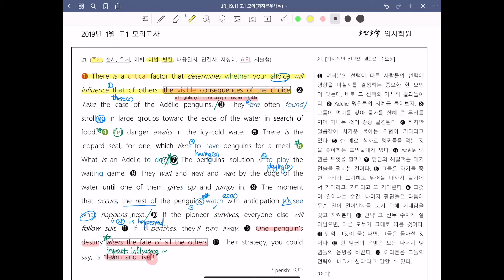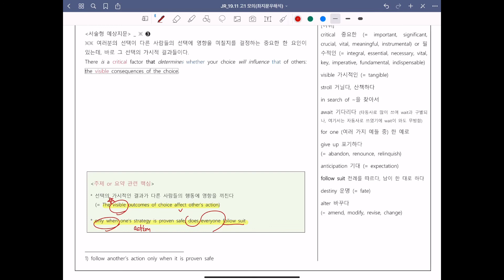2019년 11월 고1 모의고사 영어 21번 / 마무리 출제 예상 강의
중요한 부분만 알려주는 마무리 강의입니다. 해설 강의가 아니기 때문에 (타 강의를 듣거나 하는 등) 내용을 알고 있으면 더 도움이 될것 같습니다. 2019년 11월 고1 모의고사 영어 21번입니다.